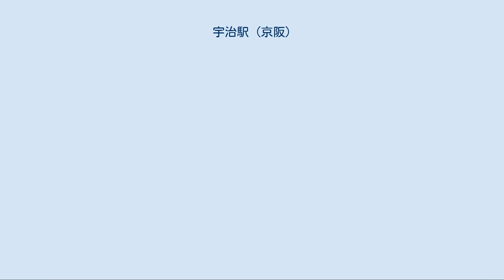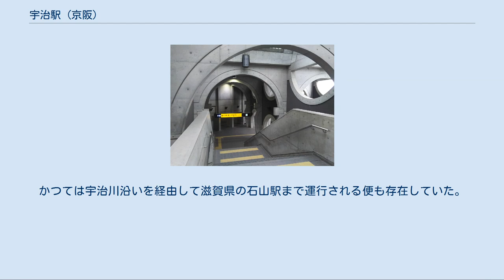宇治駅 (京阪)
プラットホーム 駅構内 宇治駅（うじえき）は、京都府宇治市にある、京阪電気鉄道宇治線の駅。
宇治線の終着駅である。
 西日本旅客鉄道（JR西日本）に同名の駅があることから便宜上、京阪宇治駅と呼ばれることが多い。
なお、両駅間は宇治川を挟んで、約890mの距離がある。
 休日には観光客で賑わう。
また、時期によっては混雑するため駅前ロータリーに臨時の切符売場が設けられる。
 開業時からの駅は大部分が国鉄・JR奈良線の南側に位置しており、改築直前の時点では2線路を凹型に抱き込む形状の6両編成に対応したプラットホームを持つ駅で改札口を出るとすぐ宇治橋、またホームの上を奈良線の鉄橋が跨いでいた。
1991年（平成3年）12月、駅前を通過している府道7号京都宇治線の拡幅（宇治橋の移設架け替えなどを含む）にともなう用地確保およびバスターミナル整備のため駅の移設工事が開始され、1995年（平成7年）6月に新駅を使用を開始。
線路の全てが奈良線の北側に移転したほか、駅舎および駅ビルは奈良線の南北にまたがって設置された（詳細は後述）。
 また1914年（大正3年）から宇治線でも貨物輸送が開始され宇治駅の3番線で貨物の受け渡しがされたが、1960年代に廃止されている。
 駅の属する自治体は、宇治郡宇治村→東宇治町→宇治市と変わっている。
 かつては京都方面からの直通列車が終日にわたって設定されていた。
また、観光シーズンにおける大阪方面からの臨時直通列車として、昭和40年代には6連の列車が設定されていたほか、1998年11月から1999年秋にかけては「宇治快速」が運転されていた。
 現駅舎は1991年12月より移設工事が進められ1995年6月17日に旧駅から切り替えて使用を開始した。
円を基調とした駅舎は南海の特急ラピートのデザインも手がけた若林広幸（建築家）の設計によるもので、1996年に私鉄の駅としては初めてとなるグッドデザイン賞を受賞している。
2005年12月には改修工事が行われ、駅名表示板が従来の青色の発色型（蛍光灯）から銀色の非発色型（直接発光しないため表示板の後ろに蛍光灯または電球が設置）に付け替えられた。
なお、現駅は旧駅に比べて180m三室戸方へ後退し、営業キロも変更されている。
また、この移設に伴い旧駅跡に駅前ロータリーやバスターミナル・タクシー待機場を備える駅前広場も設けられた。
 さらに、駅ビルの建設と駐輪場の設置が進められた。
1996年12月、駅前に駅コンコースと商業施設が入る「京阪宇治ビル」の建設が本格的に開始され、翌年8月5日に開業した。
入口には巨大なステンドグラス障壁画「飛翔」が飾られているほか、当初は2階に旧・京阪宇治交通の「リムジンセンターU-ハウス京阪宇治」などが入居していた。
同センターは2002年に廃止されたが、その跡地には学習塾の京進が入居している。
 頭端式1面2線のホームを持つ地上駅で、終点には油圧式車止めが設置されている。
駅舎および改札口はホーム頭端部にある。
改札口は1か所。
コンコースは半地下部分にある。
 2009年11月10日の乗降人員は5,353人だった。
近年の利用客数は以下の通りである。
 京都京阪バスが運行している。
また、紫陽花などのシーズンには三室戸寺への臨時便も運行される。
かつては宇治川沿いを経由して滋賀県の石山駅まで運行される便も存在していた。
 京阪宇治・京阪宇治駅バス停 京阪電気鉄道 ■宇治線 三室戸駅 (KH76) - 宇治駅 (KH77)